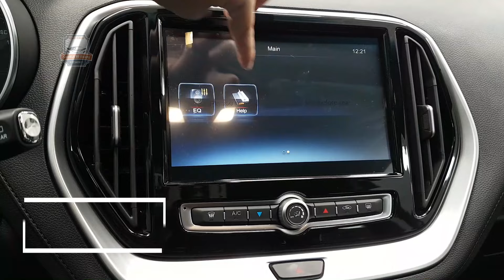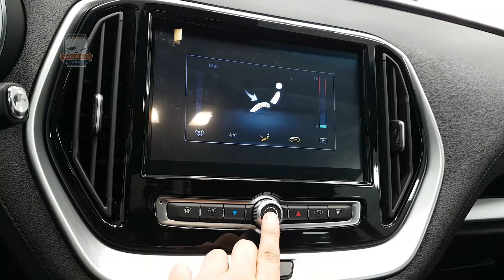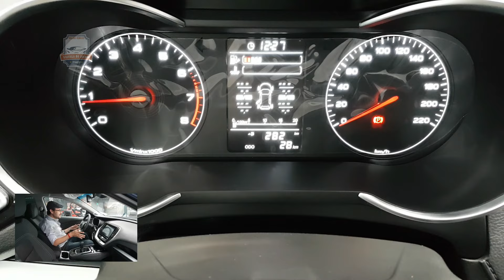Jetour X70 2022*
Válvula de Escape ec un programa especializado en el mundo motor.

Hoy, Jetour X70 2022*  con información técnica y test drive sobre este  modelo para el mercado ecuatoriano.

Válvula de escape ec /Youtube
Válvula de escape reinoso / Facebook
Válvula de escape ec / instagram